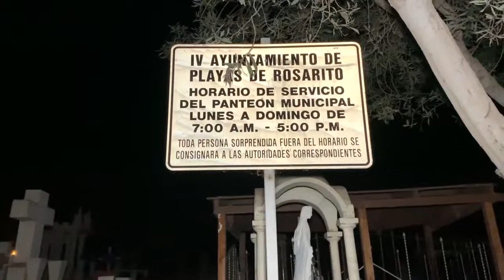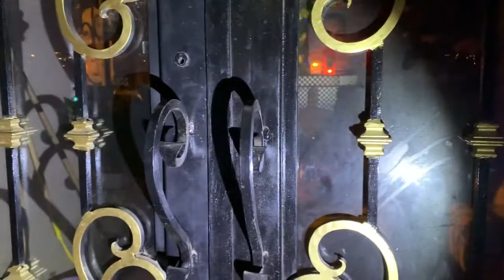Panteon Municipal Playas De Rosarito